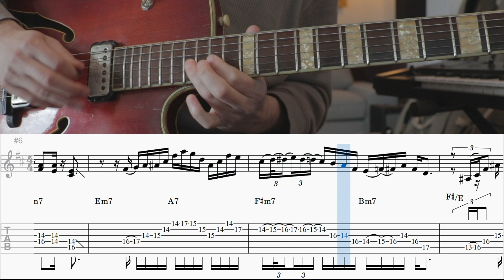In the 80s you could hear a Jazz Guitar Solo on mainstream radio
Jazz guitar solo from the 80s,
composed by Yoni Rechter & Gil Dor